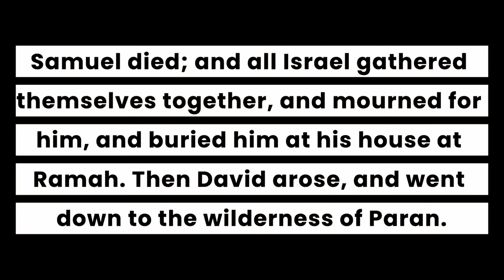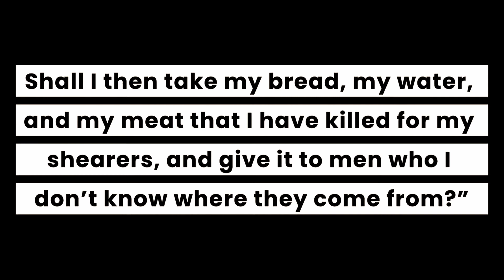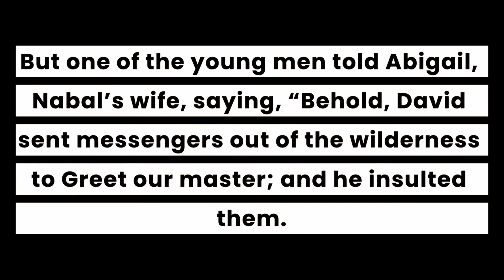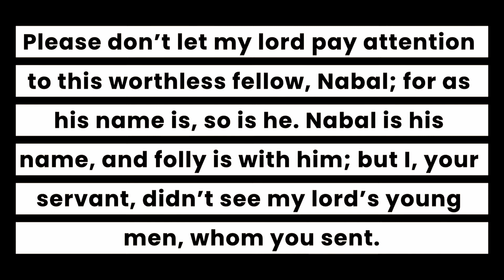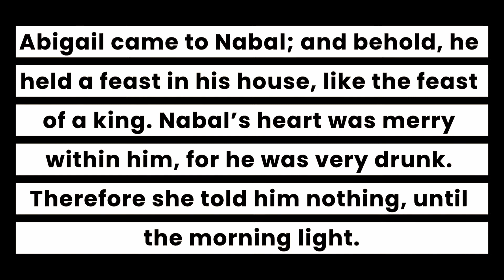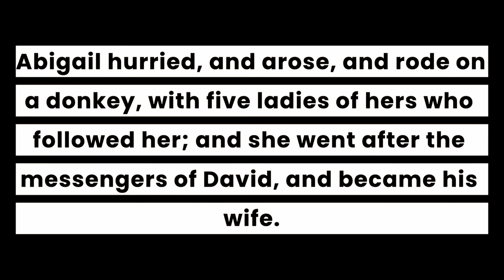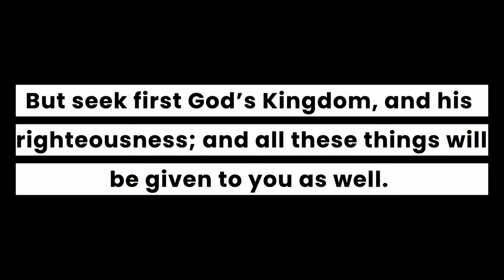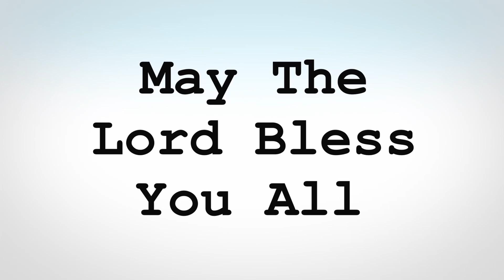Life of David | Part 6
Ps. Immanuel Imti